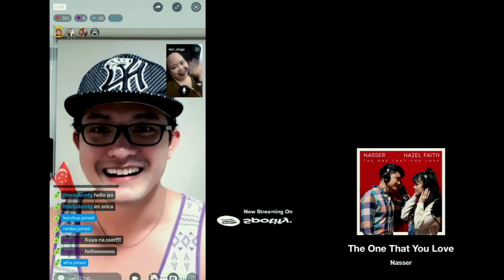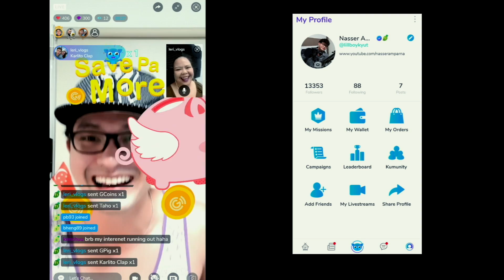[REACTION] DAMN FEELS! LA DIVA REUNITED - Angels Brought Me Here | Just Lovely Concert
My heart is filled with gladness seeing this three on stage again!!! DAMN FEELS!
The best trio ever!
LaDiva reunited singing Angels Brought Me Here at Just Lovely COncert

THE ONE THAT YOU LOVE by NASSER with HAZEL FAITH

THANK YOU CURVE ENTERTAINMENT AND GMA NETWORK